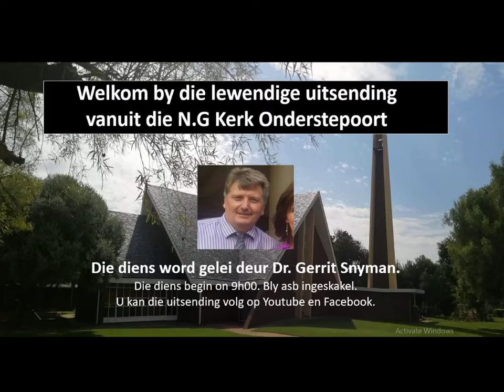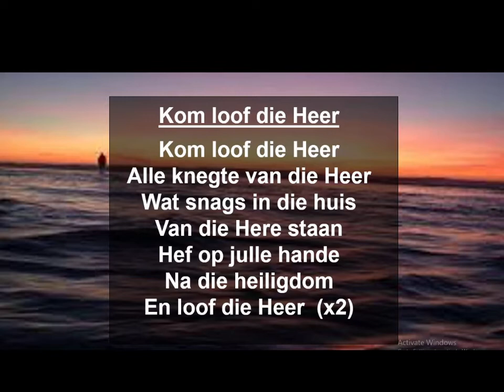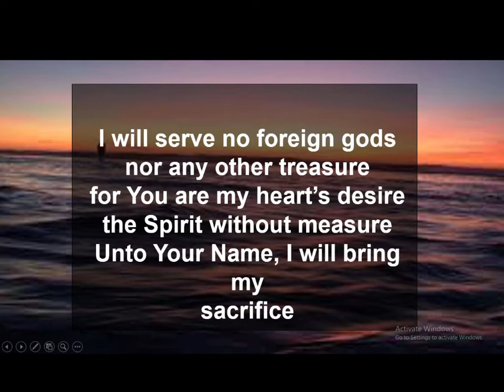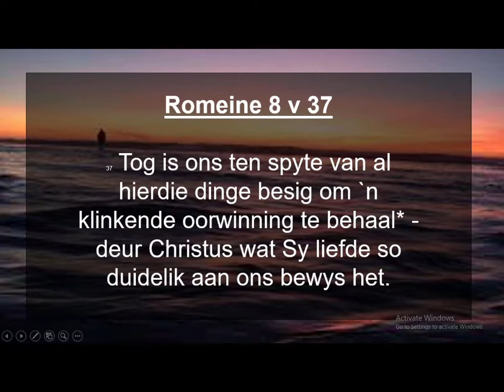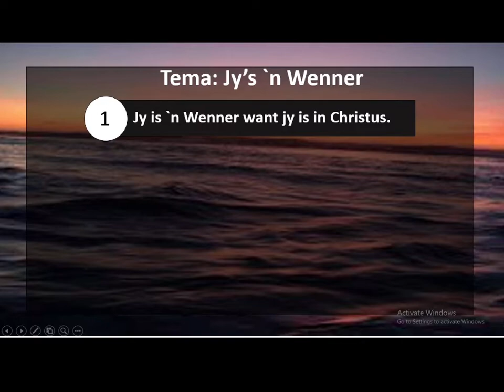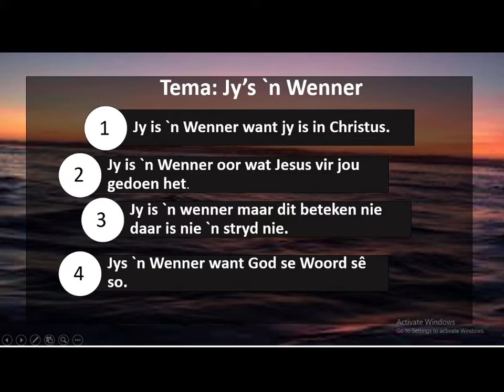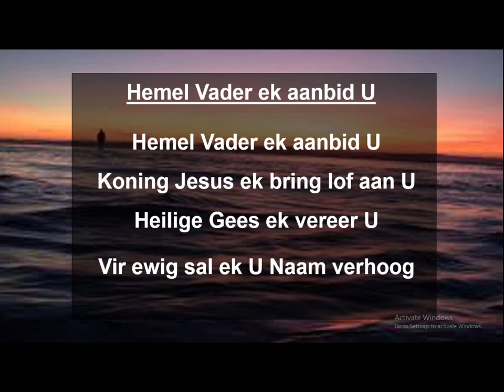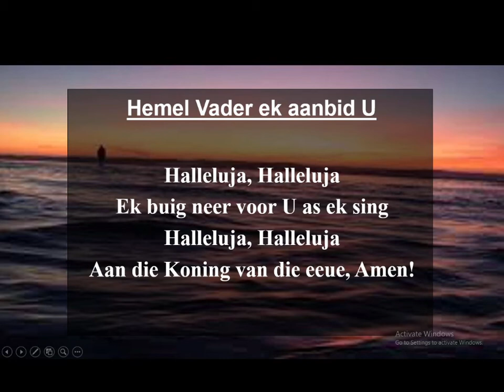Jy is `n Wenner! - Dr. G. Snyman